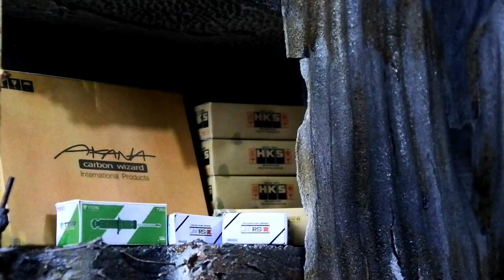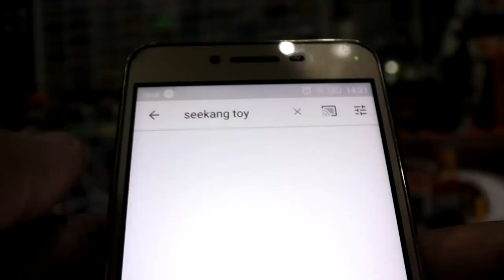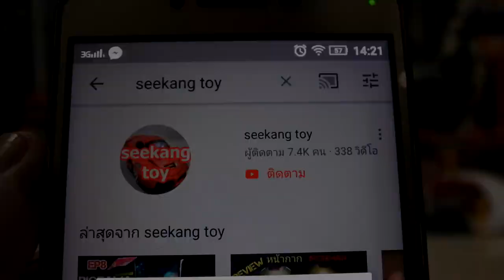Diorama Joy Toy Red vs Blue ฉากจำลองการต่อสู้แบบ titan fall /Seekang Toy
Diorama Joy Toy Red vs Blue ฉากจำลองการต่อสู้แบบ titan fall